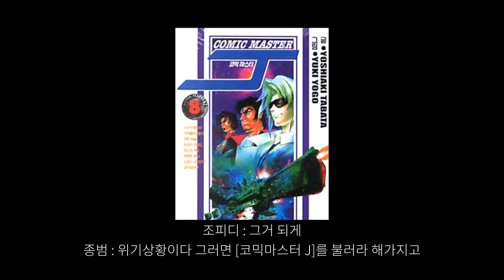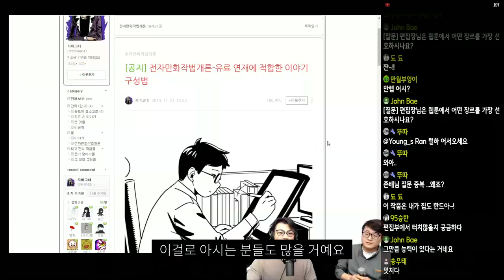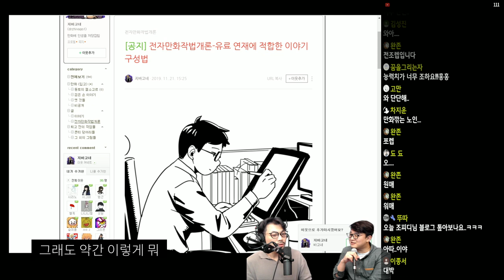OOOO이 일어나면 웹툰계가 망한다고요?ㅣ(투믹스 조편집장님과의 대화 편집본 1화)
현직 투믹스 편집장님을 모시고 진행하는
웹툰 PD가 바라보는 웹툰 업계의 미래에 대한 이야기!
이거 흥미진진 하지 않습니까?

00:00 오프닝
00:59 조PD님의 위대한 업적's
05:30 웹툰 플랫폼의 편집장으로 산다는 것
09:00 편집장이 보는 웹툰업계의 미래